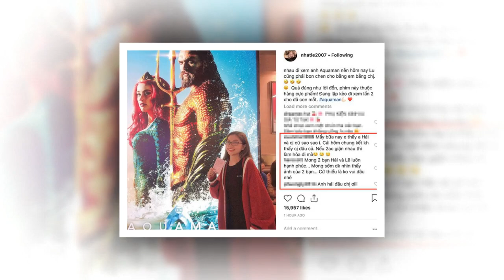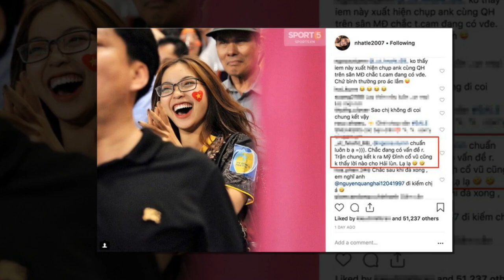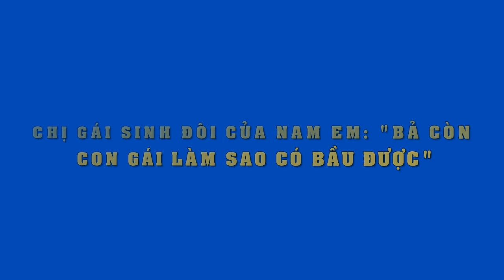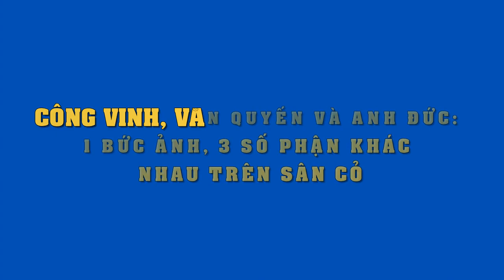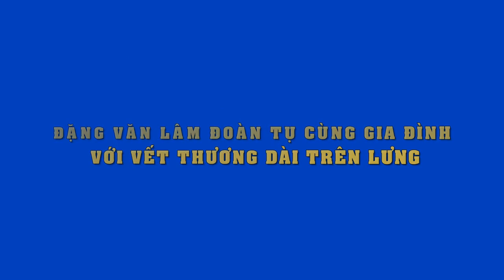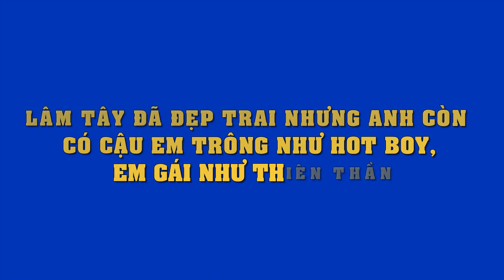Không gửi lời chúc cũng chẳng ra sân cổ vũ,CĐM đồn đoán tình cảm của Quang Hải và bạn gái có vấn đề?